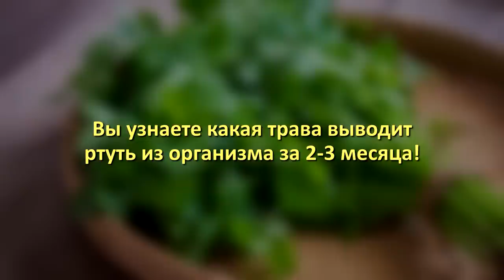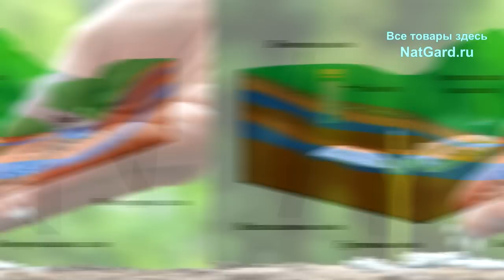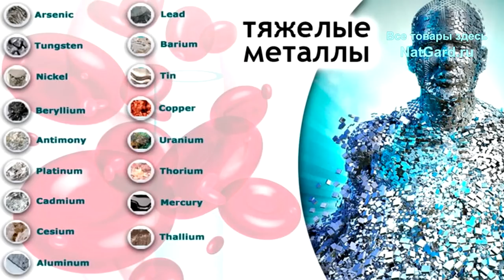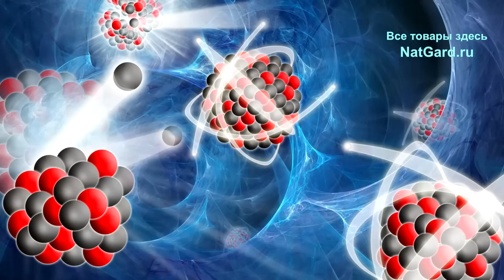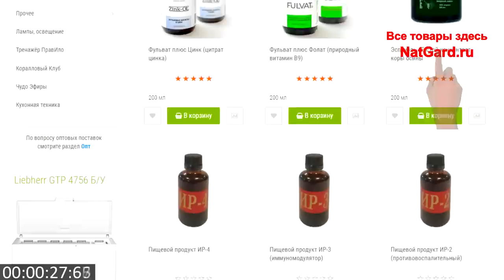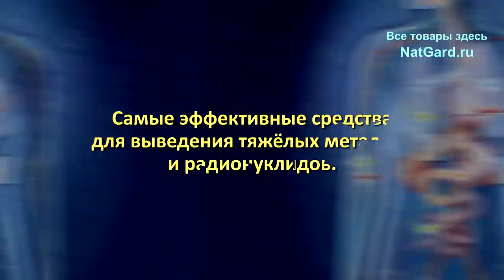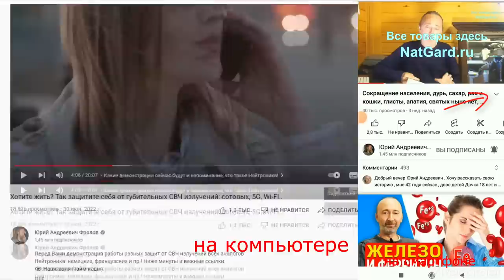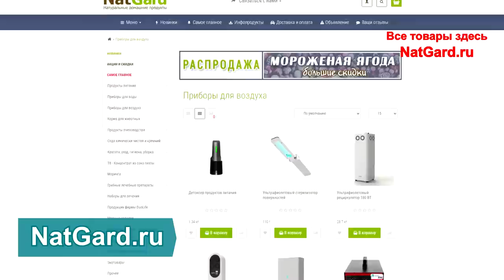Как убрать тяжёлые металлы из организма? Делайте ЭТО, если Вам дорога Ваша Жизнь!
Быстро выводите тяжёлые металлы и радионуклиды из организма? Есть несколько способов как вывести даже ртуть и свинец и радиацию! В наши дни все люди за годы жизни накопили в себе тяжёлые металлы и радионуклиды: из воды, еды, воздуха, стройматериалов - всё это даёт нам современная цивилизация, что приводит, в том числе, к любому типу рака! Но выход всё же есть! Важные ссылки даны ниже:

Продажа земли (с озёрами) 150 Га!

👁️ Навигация (тайм-коды):
0:00 - Жизненно важная информация - не пропускайте ЭТО!
0:54 - Как они могут попасть в организм, источники поражения?
3:50 - Где они накапливаются и как долго выводятся. Чем опасны?
6:55 - Какими простыми продуктами и травами вывести металлы?
10:22 - Самые эффективные средства выведения металлов и р-в!